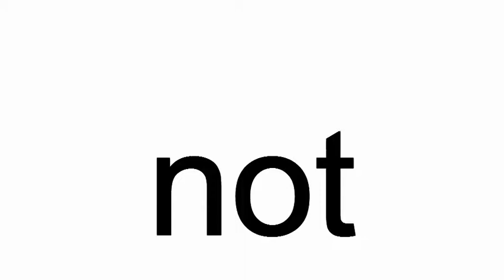not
not. The baby is not happy